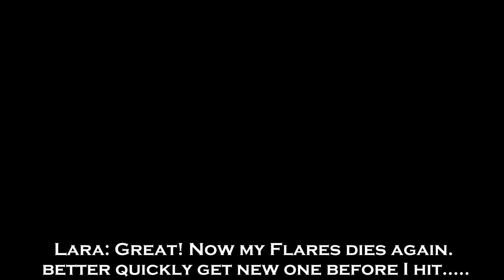Tomb Raider 2 Gold: The Golden Mask-Level 2: Fool's Gold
Welcome to Tomb Raider 2 Gold: The Golden Mask (Complete Walkthrough).

Spoiler-free Synopsis: During the course of her research, Lara comes across several clues referring to a small island in the Bering Sea: a faded photograph showing an Inuit whalehunter holding what looks like an ancient golden artifact, an old newspaper from 1945 referring to a conflict over an Alaskan gold discovery, and the blueprints to a secret Soviet military base and mine. Lara is primarily interested in finding the mask, rumored to be the famed Golden Mask of Tornarsuk, a "greater spirit" said to bestow powers of re-animation on its wearer. Lara travels to the frozen north only to find a band of ruthless mercenaries also bent on possessing the mask.
The four main levels take Lara from the abandoned Russian mining base to the remains of ancient Inuit settlement, then into a tropical Shangri-La hidden beneath the complex.